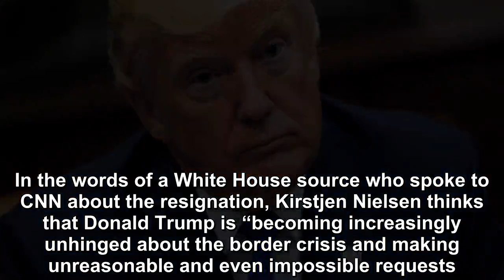Senior Trump Official Resigns Because of Trump – and Rips Him on the Way Out The Door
On Sunday evening, it was announced that, after having met with Donald Trump, Homeland Security Director suddenly resigned from her post.  At first, it was reported that her resignation was a mutual a